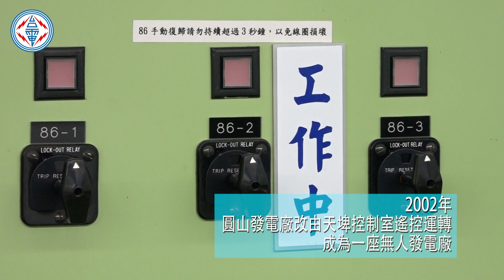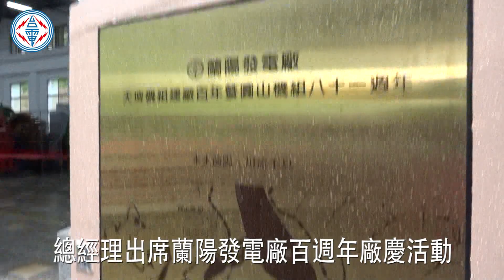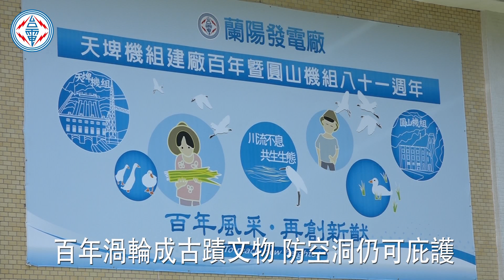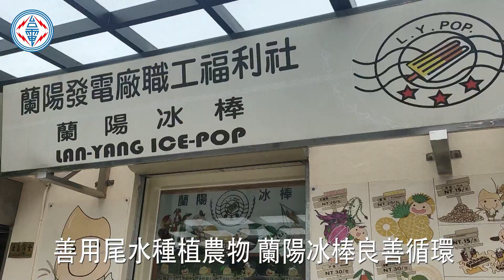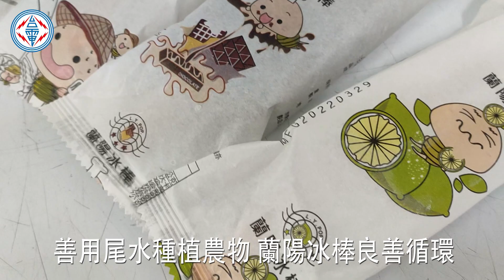111年天送幸福蘭陽發電廠百週年紀念專輯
111年天送幸福蘭陽發電廠百週年紀念專輯
全國著名的安農溪，兩側有明媚的田園風情，晨曦的日光，從太平洋的龜山島升起，分洪堰插開兩條灌溉渠道，望向蘭陽平原，景致怡人，目不睱給。
這條舊名為電火溪的河川，由經濟部水利署第一河川局整治後，成為宜蘭縣內外民眾休閒賞遊的好去處。
蘭陽地區僅一期稻作，只有上半年才能看見稻海編織的綠色阡陌，從三星鄉到冬山、羅東以及五結一帶，可說都是仰賴安農溪和支流所孕育而來的。不過，很多人不知道，安農溪其實是台灣電力公司蘭陽發電廠發電後的尾水溪流。
蘭陽發電廠，全名為台灣電力股份有限公司蘭陽發電廠，是台電所轄在宜蘭地區水力發電廠的管理機關，位在宜蘭縣三星鄉天山村天送埤山南側，其中兩座電廠都座落在三星鄉境內，也都是利用蘭陽溪的溪水來發電。
1921年1月，由日本政府興建天送埤發電所以來，蘭陽發電廠擁有輝煌璀璨的歷史
1922年6月，天送埤發電所三座發電機組正式啟用
1945年，天送埤發電所更名為天埤發電廠
1939年，位在目前三星鄉泰雅一路的圓山發電所，開始動工
1941年，圓山發電所竣工
1977年，9月30日天埤發電廠與圓山發電廠合併，更名為蘭陽發電廠天埤分廠
2002年，圓山發電廠改由天埤控制室遙控運轉，成為一座無人發電廠
圓山機組廠區坐落在蘭陽溪與清水溪的匯流處，川流式發電廠，引蘭陽溪溪水發電，共有兩部機組，發電後尾水以馬蹄形隧道及矩型隧道送至天埤發電廠進水口再作發電使用。
而天埤發電廠除利用圓山機組的尾水進行發電外，取水口主要攔截蘭陽溪上游的溪水，將溪水引至九芎湖沉沙後，再提供4座機組運轉，年發電量可達4560萬度以上。
01 蘭陽發電廠廠長 吳正隆
台電公司擁有自組歲修團隊，定期檢查水力發電機組的安全，維護運轉能力，控制室，更以自動化監控兩座電廠的運作實況，百年來，成為國內川流式發電再生能源的典範。
台灣電力公司蘭陽發電廠，100年來，為台灣電力貢獻卓著，111年5月24日總經理王耀庭出席蘭陽發電廠百週年廠慶活動，特別向一路走來支持台電公司的在地鄉親致謝。
02 台灣電力公司總經理 王耀庭
為慶祝一百歲生日，蘭陽發電廠將百年來經過歲修的鉚釘，刻上了圓定三生以及紀錄百年來天埤機組及圓山機組建廠歷程、週邊生態與人文故事的新書水水蘭陽百年電火，致贈給參與百週年慶的貴賓。
天埤發電廠內，有許多百年古蹟文物，像是功成身退的法蘭西斯式渦輪，就成為廠區內的藝術品，而用來躲空襲防空洞，至今也都還是防空演習的重要庇護所。運轉百年生生不息的電廠，也推陳出新，大力推廣再生能源公民電廠的理念，2021年4月更啟動流速型微水力測試平台，開放民間開發者來使用。
03 蘭陽發電廠廠長 吳正隆
近年來，天送埤休閒農業蓬勃發展，並且展開城鄉創生行動，促使觀光活動、親子旅遊、環境教育相當盛行，因此蘭陽發電廠職工福利社成立冰品部，生產「蘭陽冰棒」，大受歡迎。
位在天送埤街區往長埤湖與清水地熱必經的蘭陽冰棒，善用蘭陽發電廠尾水種植出的各類農作物，研發在地口味冰品，是台電公司獨創的循環經濟。
04 蘭陽發電廠廠長 吳正隆
結合蘭陽發電廠既有發電、微水力、民生用水以及測試使用，若是再加上休閒與環境教育，基至是未來發展水上體育運動，大自然賜給的1滴水，可以作好幾次的使用。
蘭陽發電廠尾水，更是被兩旁的農人、農場以及休閒產業、民宿、低碳交通充分開發，創造更大的附加價值。
05 三星國中家長會會長 廖學毅
週邊產業為吸引青年返鄉，2021及2022年獲得經濟部支持，輔導城鄉創生行動，以天送埤火車站為核心，發展三創三生的循環經濟、數位經濟及體驗經濟，帶動天送幸福的品牌，向外擴散。
06 天送埤火車站經營者 陳亮儒
不僅如此，辛勤的農民也善用蘭陽發電廠的尾水，種植出優質的農產物，在地特產三星蔥、上將梨以及因應而生的休閒農業、有機小農、溪畔的產業團體，都蓬勃發展。
擁有百年歷史的蘭陽發電廠不斷創新求變，除維持應有發電功能與附加價值，也因應2050淨零排碳國際趨勢，善用台電人的專業和水力電廠經驗，協助民間電業與公民電廠，推動水力再生能源，取之於自然，用之於大眾，善盡企業社會責任。